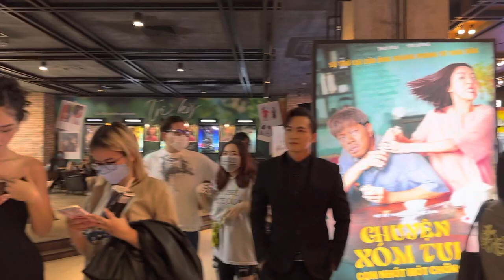Quỳnh Lương tiết lộ chơi thân Trương Mỹ Nhân nhưng mới đóng chung; Xoài Non xinh đẹp đến ủng hộ phim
Nghệ sĩ Đại Nghĩa, Huy Khánh, Quỳnh Lương, Chế Nguyễn Quỳnh Châu, Steven Nguyễn,...chia sẻ về phim Mặt trời mùa đông trình chiếu trên VieON.